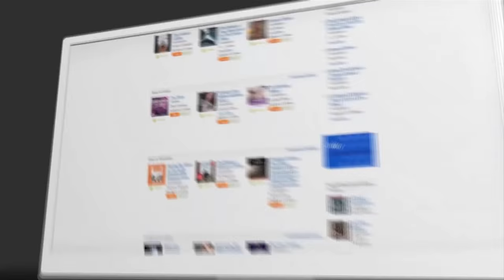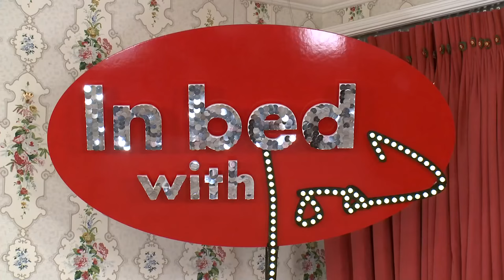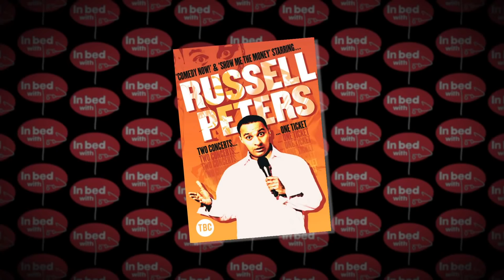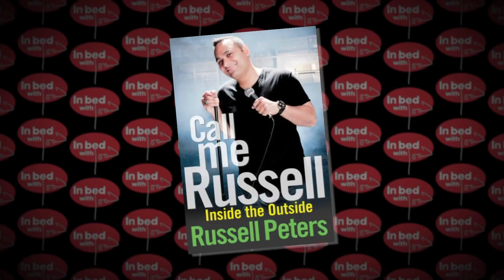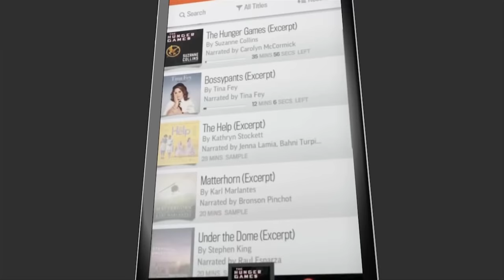In Bed With Joan Episode 32 Russell Peters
in bed with joan

In Bed With Joan is an American weekly internet and television talk show hosted by Joan Rivers from her bed in her daughter Melissa's house near Malibu, California. Each week, Rivers invited a different guest to talk to her in bed about different things including their past, their love life and their career. Episodes were approximately 20 minutes, and were aired on iTunes and YouTube until her death.